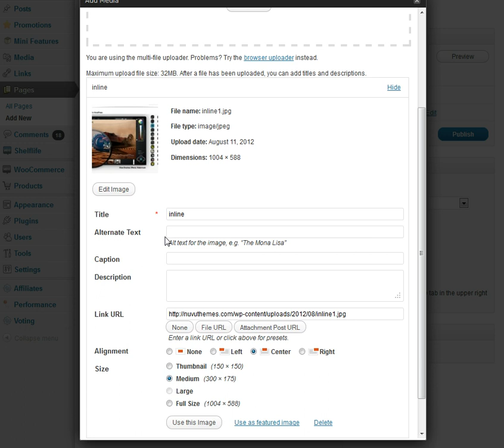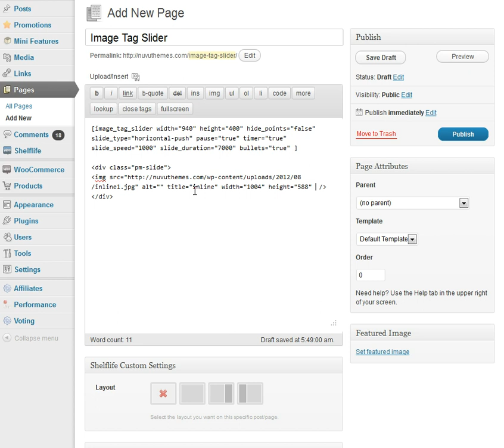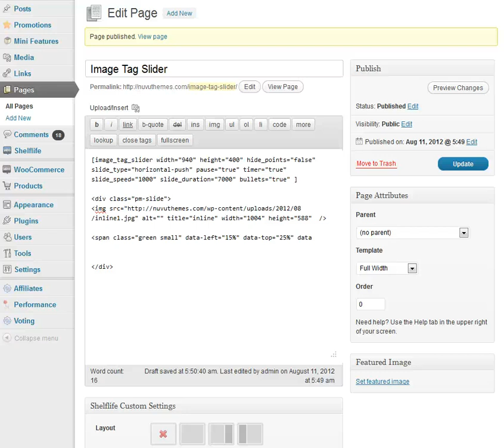Adding Image-Tag-Slider to your page Part One